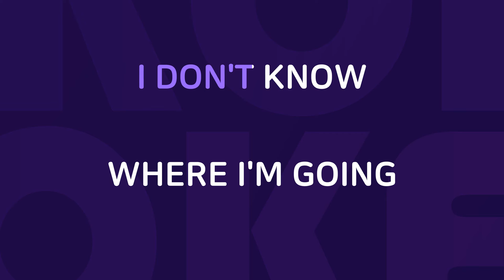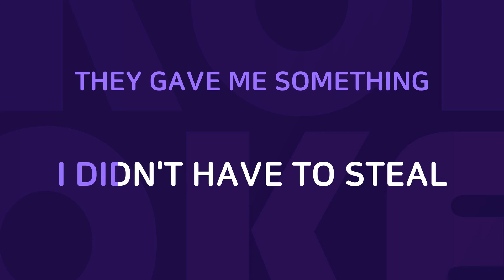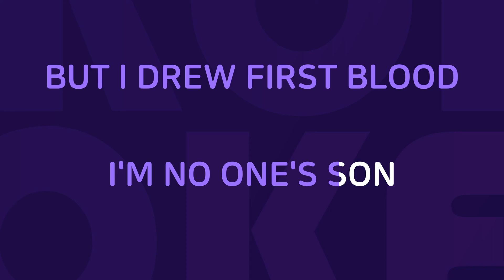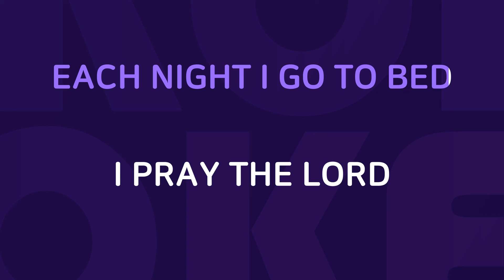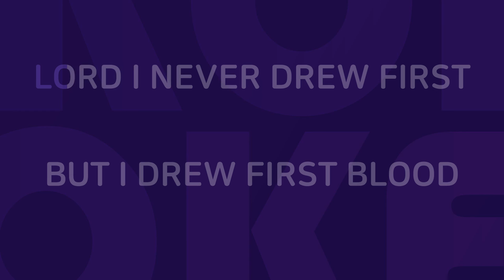Puppy Love : Originally Performed By Donny Osmond Karaoke Verison